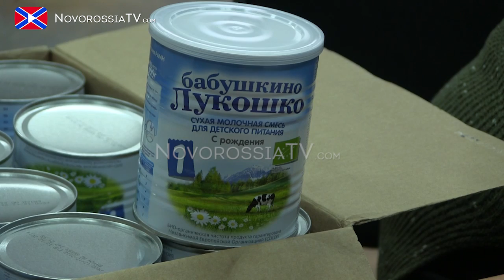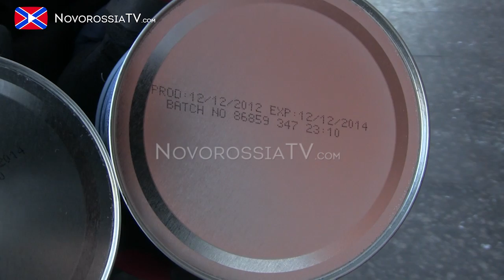3.12.14. В г.Енакиево привезли детские смеси в размере более 1000 единиц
Гуманитарный батальон "Новороссия" Екатерины Губаревой продолжает оказывать помощь жителям Донбасса. В г.Енакиево привезли детские смеси в размере более 1000 единиц.